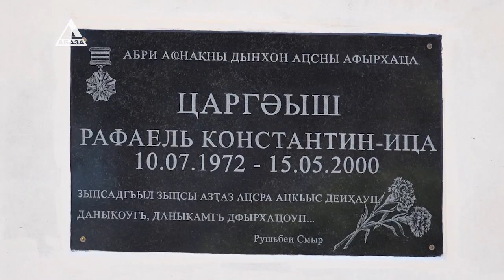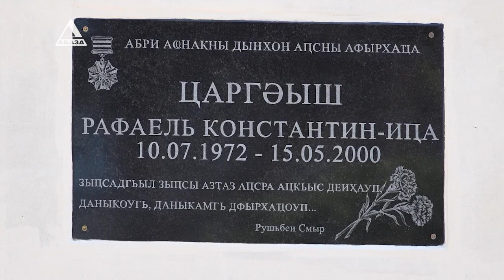Аҧсны Афырхаҵа Царгәыш Рафаель изкыу аҭӡы аартуп дахьынхоз аҩны аҟны